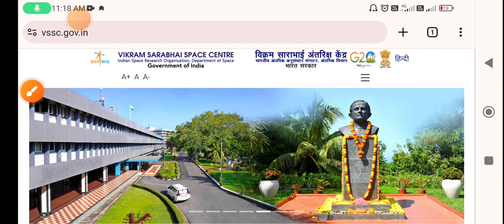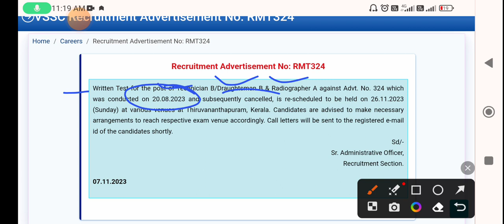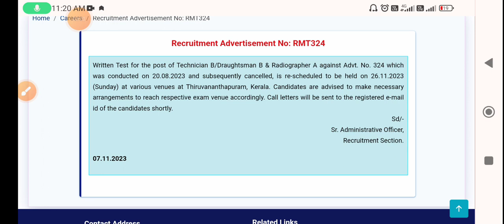ISRO VSSC Exam Date 2023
isro vssc exam date 2023,isro vssc exam date 2023 out,isro exam date 2023,isro vssc admit card 2023,isro vssc recruitment 2023